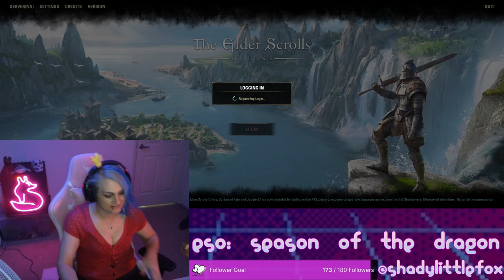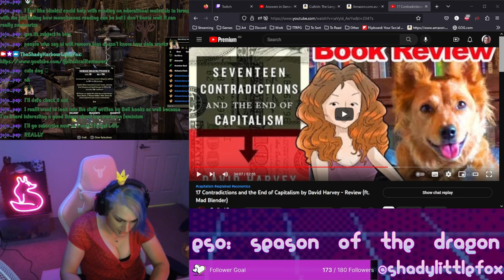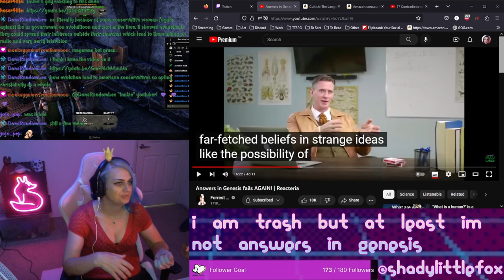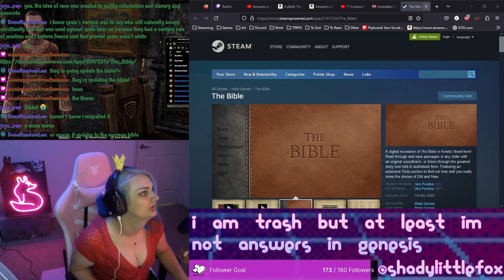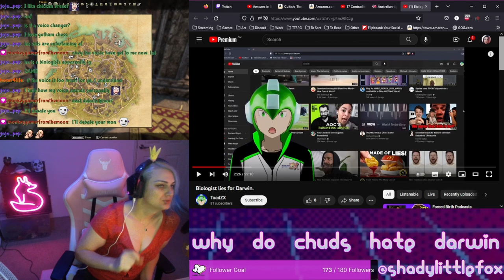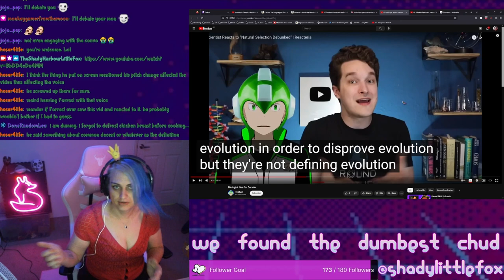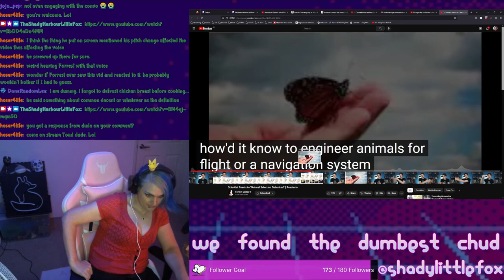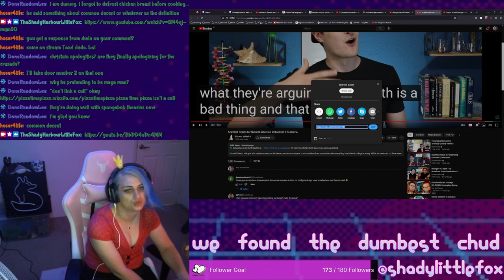Creationist DESTROYED by Evolutionary Biologist and Littlefox discovers the DUMBEST CHUD EVER!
i am trash but at least im not a weeb toad

00:00:00 ESO Grind
00:17:34 Reacteria
00:22:19 Book Recommendation Stunlock
00:50:46 Back to Reacteria
02:07:53 Homemade Empanada
02:11:24 The Dumbest Chud

Links:

Cultish: The Language of Fanaticism
bell hooks (author)